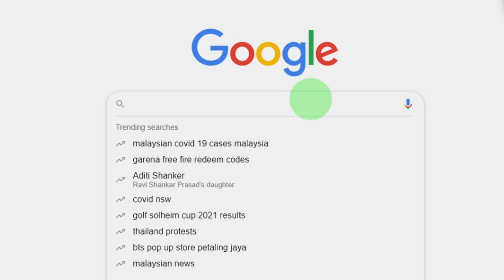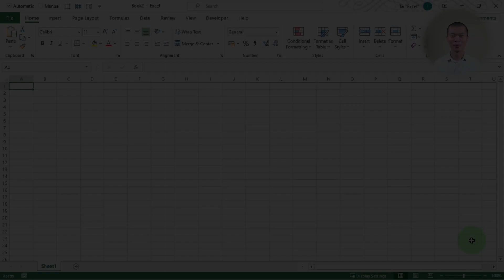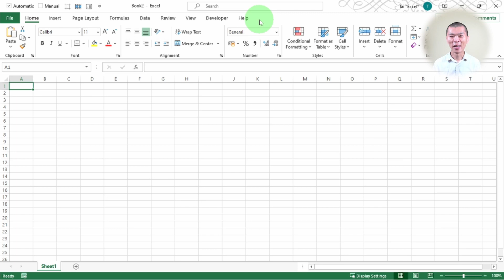FREE Power Query for Older Versions of Microsoft Excel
Power Query is like a hot cake. This is a simple tutorial to show you how to download Power Query into your Excel, if you're using prior 2016.